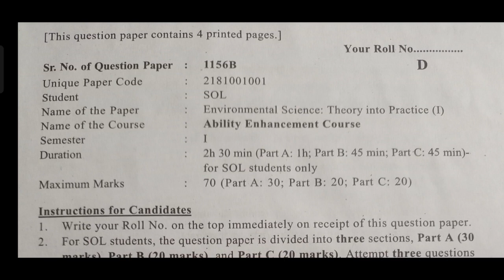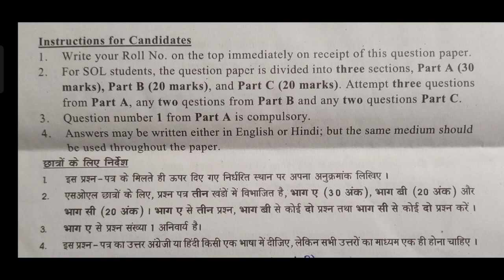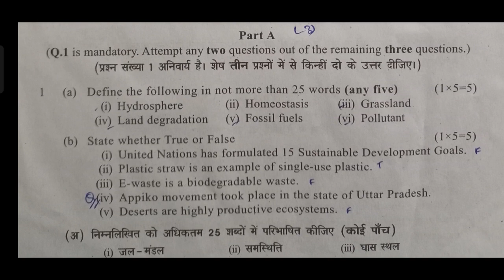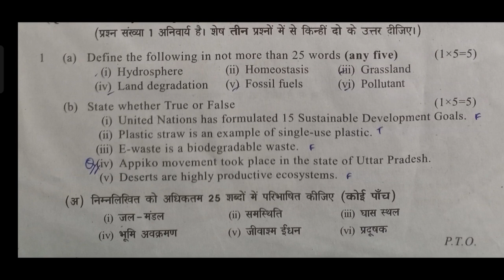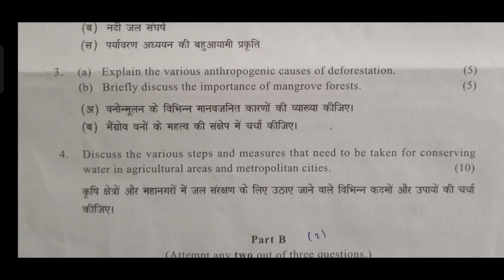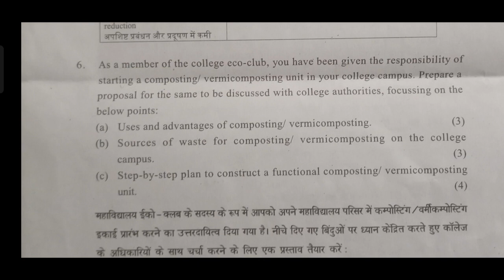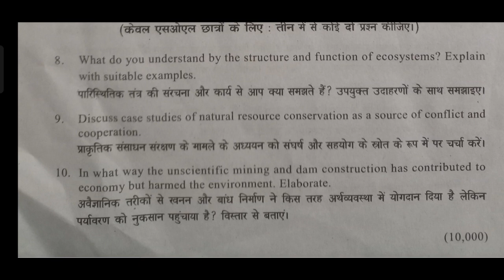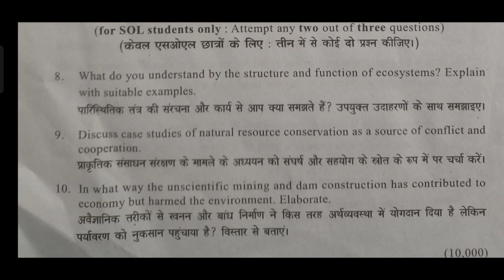Environmental Science: Theory into Practice – I (AEC) Past Year Question Paper SOL | 2nd Semester DU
In this video we are going to discuss Past Year Question Paper of "Environmental Science: Theory into Practice – I" Ability Enhancement Course (AEC) paper of 1st year ( 1st and 2nd semester)

⚠️ Like : If you agree
⚠️ Share : If you have time